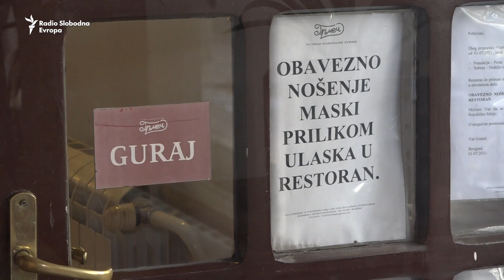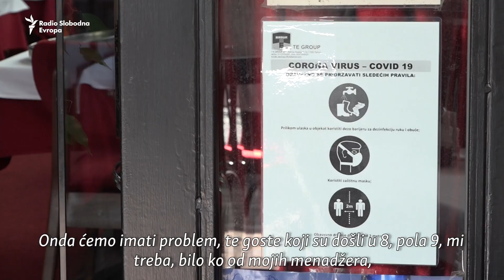Pripreme za COVID propusnice u Srbiji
Najavu premijerke Srbije Ane Brnabić da se u Srbiji od 23. oktobra uvode COVID propusnice nakon 22 sata u zatvorenom delu ugostiteljskih objekata prate oprečne reakcije dela građana i negodovanje pojedinih ugostitelja koji smatraju da je ovakvu meru teško sprovesti u delo.